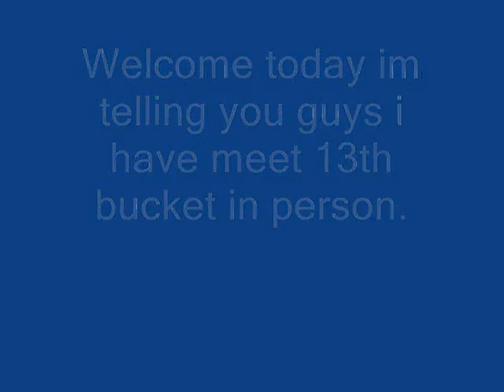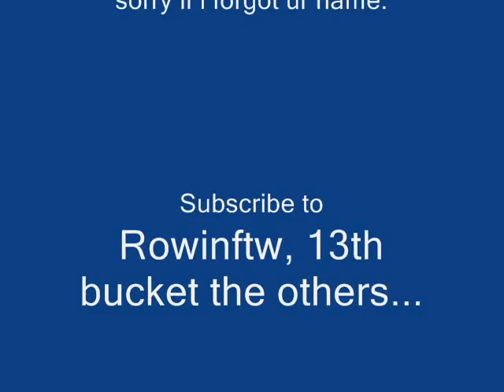Meeting 13th bucket and the others.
me meeting 13th bucket his also my friend so yeah...